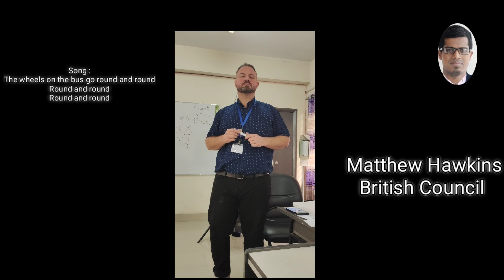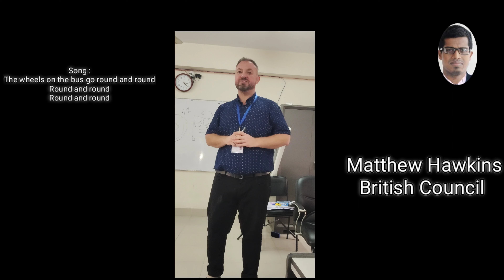The song(Grammar -preposition) :The wheels on the bus go round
Class two, Grammar -preposition